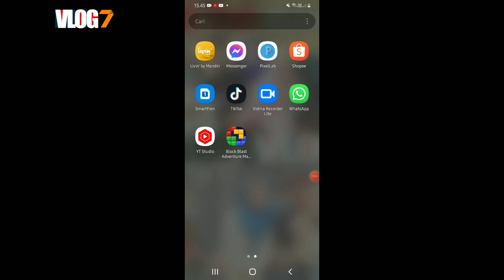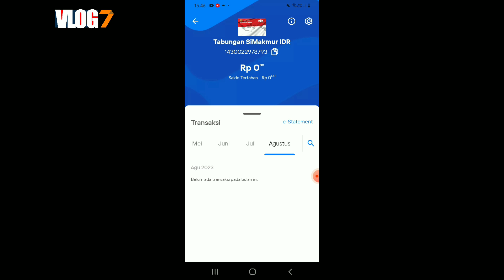CEK SALDO PKH TAHAP 3 SORE HARI 03 AGUSTUS 2023 LANGSUNG DI APLIKASI LIVIN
Bpnt
Pkh
info pkh
info bpnt
bansos
pip
kjp plus
klj
bantuan sosial agustus 2023
pkh bni
pkh mandiri
pkh bsi
pkh btn
pkh bri